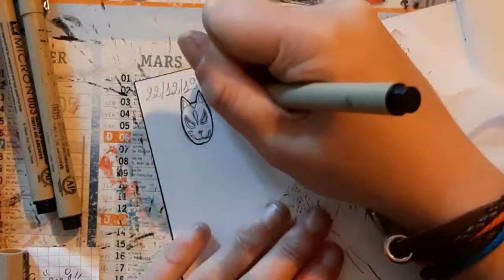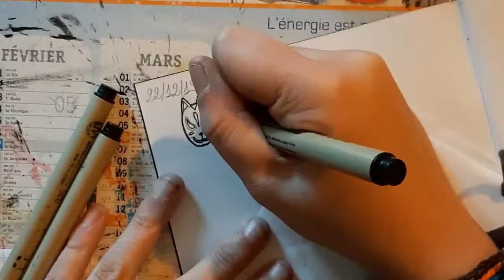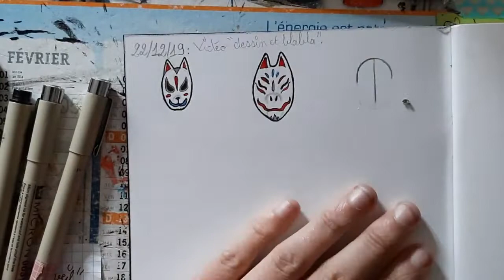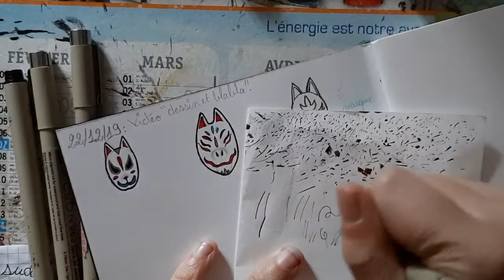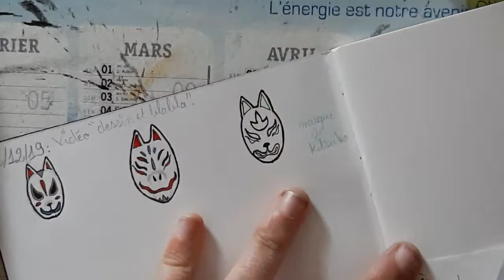sketch et blabla #1- Je vous propose de nouvelles séries de vidéos (j'attend vos commentaire).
Bonjour à tous et bonne année !
J'espère que vous allez bien ! Aujourd'hui,nouvelle vidéo pour discuter avec vous et vous proposer de nouvelles séries de vidéos pour diversifier la chaine et partager plus de choses avec vous ! J'ai vraiment besoin que vous me donniez vos avis sur ce que je vous propose ! Je m'excuse par avance de la qualité de la vidéo car j'ai fais un minimum de montage. Se sera le cas pour toute les vidéos sketch et blabla (qui seront très peux nombreuses). Pour les autres vidéos,je vais faire de mon mieux pour que la qualité ft le montage,soient meilleurs !

Mon instagram: lea_passion_

Fairy Tail Happy thème.